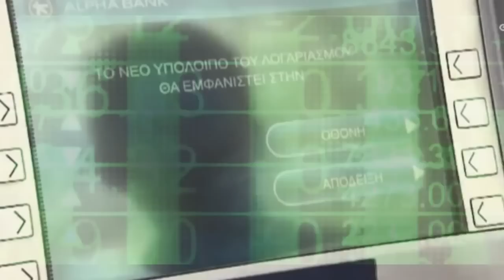Lifextreme O Mundo Precisa De Herois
O Mundo Precisa de Ti.